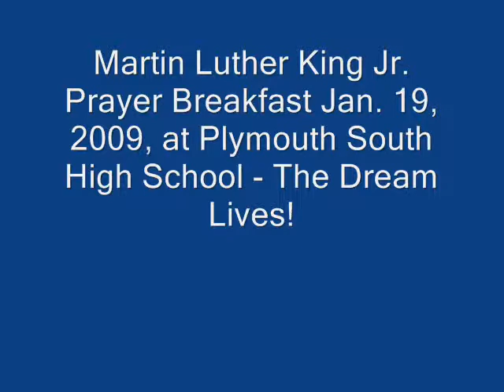Martin Luther King Jr. Prayer Breakfast 2009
Martin Luther King Jr. Day features Prayer Breakfast at Plymouth South High School.